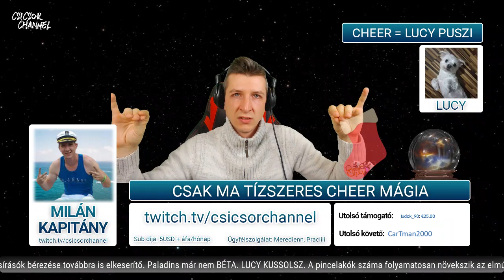ÚJ DLC!!! LEGION és JEFF JOHANSEN PLAYEK!